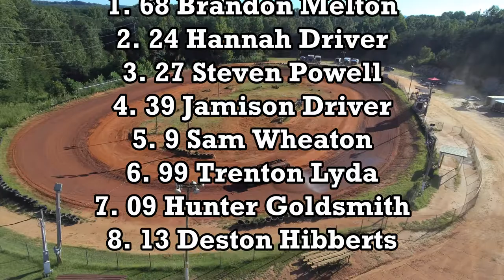Foothills February 19, 2022 Amateur Clone 350